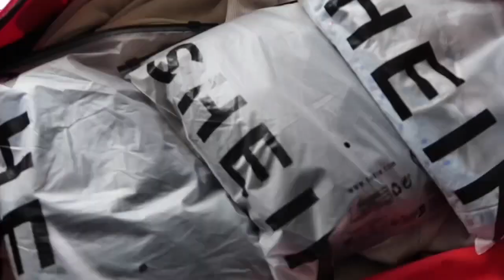GRWM FOR KENDAL CALLING FESTIVAL| 4 DAYS CAMPING & OUTFITS🏕️🎡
Hey guys, I’m back on the YouTube game!!!

I’m so excited for the weekend, from a chaotic girl who isn’t accustomed to the camping lifestyle wish me luck😂